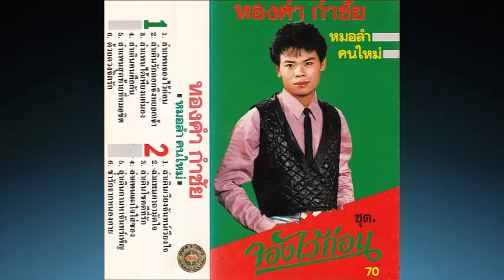ลำเเพนจองไว้ก่อน ทองคำ กำชัย [Full Album]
01.ลำเเพนจองไว้ก่อน
02.ลำเดินรักดอกจึงหยอกเจ้า
03.ลำเเพนได้เพียงเเค่มอง
04.ลำเดินคนคือกัน
05.ลำเเพนสุดท้ายที่หมอชิด
06.ด้วยดวงจิตรัก
07.ลำเดินเวียงจันทน์เวียงใจ
08.ลำเเพนคาถามัดใจ
09.ลำเดินโชคดีที่รัก
10.ลำเเพนเผาใจใส่ซอง
11.ลำเดินตามหาจันทร์เพ็ญ
12.ช้ำรักจากหนองคาย